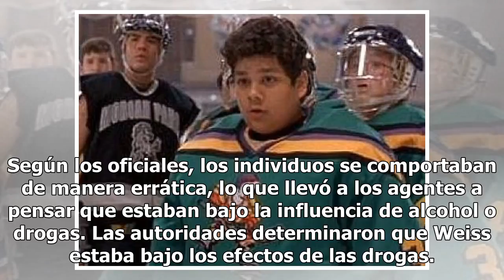¿Recuerdan a Goldberg de Los Patos? fue arrestado por intoxicación pública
Según los oficiales, los individuos se comportaban de manera errática, lo que llevó a los agentes a pensar que estaban bajo la influencia de alcohol o drogas. Las autoridades determinaron que Weiss estaba bajo los efectos de las drogas. Los oficiales mantuvieron al actor detenido hasta que los efect...